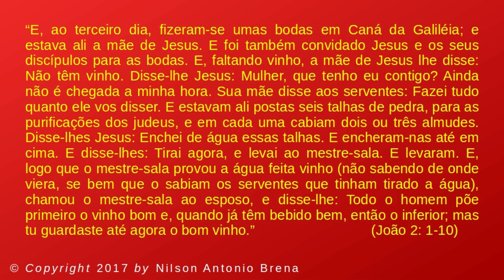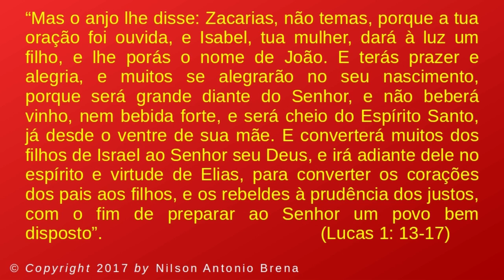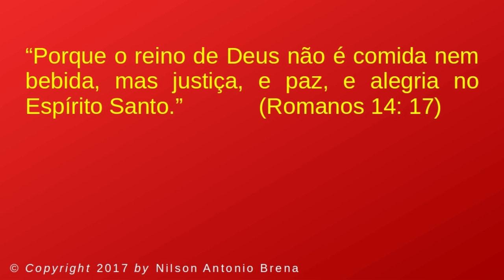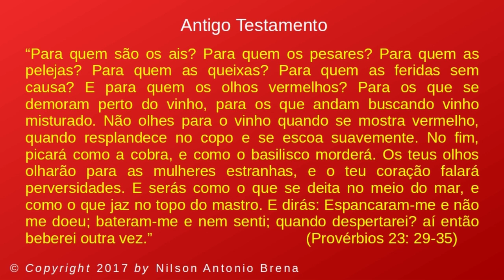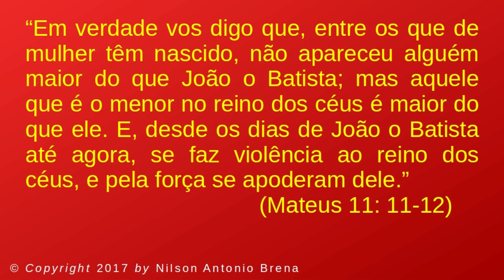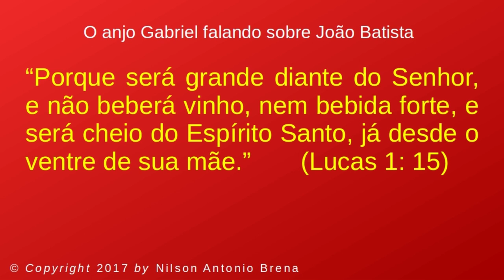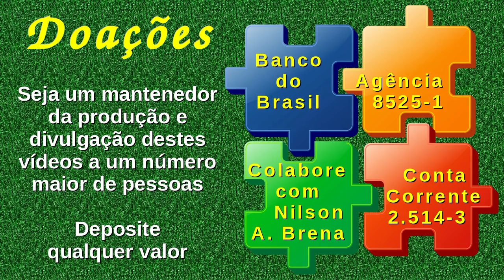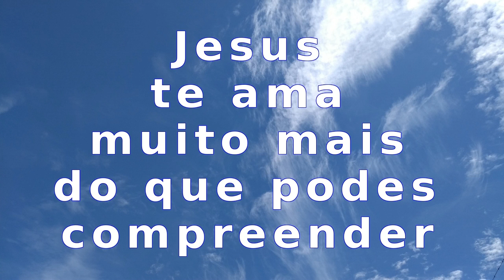7 - Jesus e o Vinho - Nilson Antonio Brena – 13/1/2017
Vídeo 7 de 13/1/2017 por Nilson Antonio Brena. Palestra completa. Reflexão a partir de passagens da Bíblia Sagrada que orientam o ser humano a não beber vinho nem bebidas alcoólicas. Proferida pelo Biólogo brasileiro Nilson Antonio Brena. Abaixo, os "links" citados no vídeo e outros do autor: